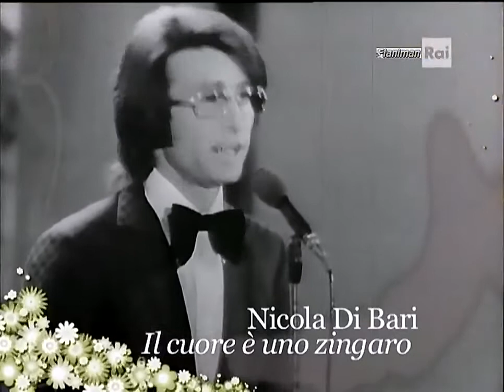♫Nicola Di Bari♪ - Il Cuore È Uno Zingaro "El Corazón Es Un Gitano" (1971) ♫